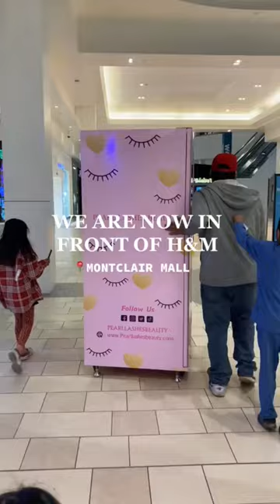Come shop at our Montclair location 🙋🏻‍♀️💖